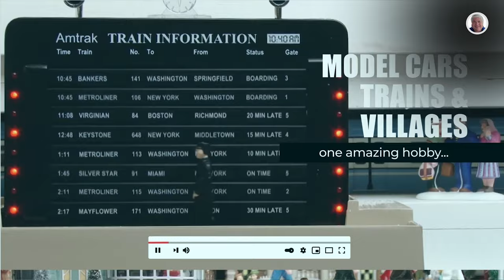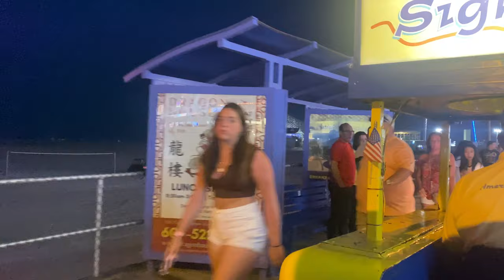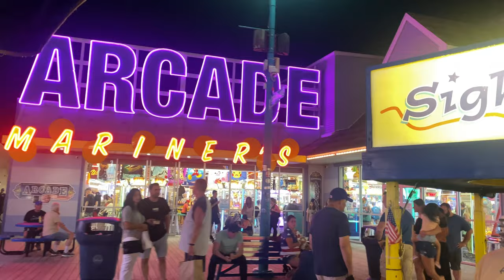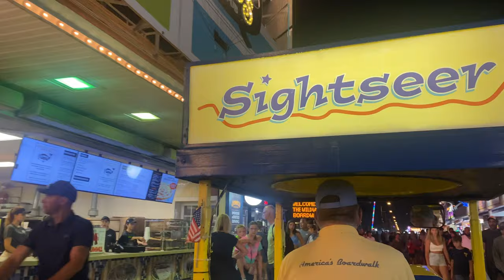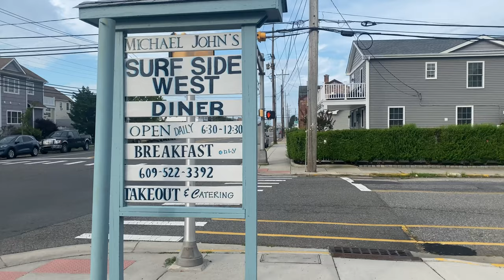Second-hand Trains on Vacation: Wildwood, NJ Travel Vlog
Join us as we explore the New Jersey Shore in search of second-hand trains. The Wildwood boardwalk is alive wth fun and food for all ages. This family-friendly town is the perfect place for a vacation and the home of the Holly Beach Train Depot.

The Beaches of the Wildwoods included North Wildwood, Wildwood and Wildwood Crest and are the cleanest and largest on the New Jersey Shore. Located next to America's Boardwalk, the Wildwoods are where there are beaches for every taste and budget. In addition to boasting amazing natural beauty and friendly people, Wildwood is also one of the top destinations forfamilies from across the United States.

The Wildwoods’ free beaches, named ‘Best Beaches in New Jersey’ by USAToday,  offer plenty of room for a variety of summertime activities  — everything from surfing to boogie-boarding to body surfing to tossing a Frisbee or playing Beach Volleyball to reading in the shade. There’s even dog beaches for your furry friends! The best part is they’re absolutely FREE for you to enjoy with no beach tags required.  The Wildwoods’ Boardwalk offers 38 blocks of fun with over 100 rides and attractions.

Enjoy the sunset as you walk the beach on a beautiful evening in Wildwood, Cape May County, New Jersey. Start in Wildwood near North Wildwood and walk south on the Wildwood beach to Wildwood Crest. See the ocean and large sandy beach and the boardwalk and amusement piers in Wildwood, NJ. Listen to the relaxing sounds of the waves breaking on the beach. The reflections of the sky and the Atlantic ocean in the surf are blurred together for a peaceful sunset stroll along the beach.